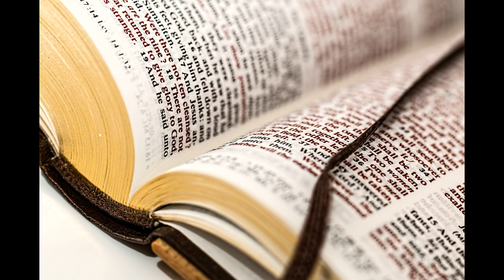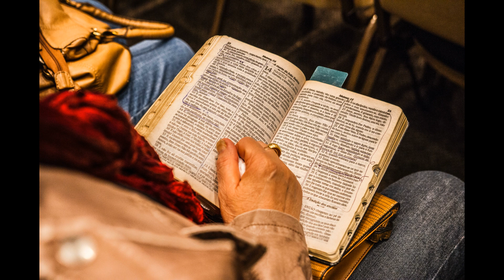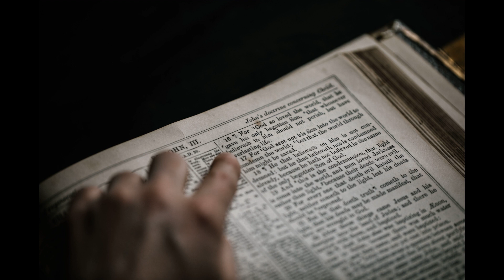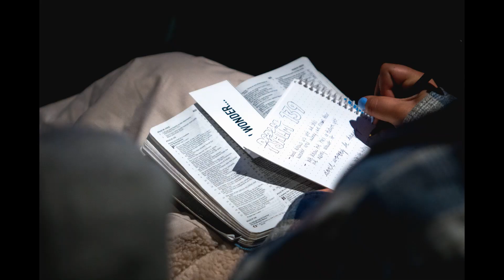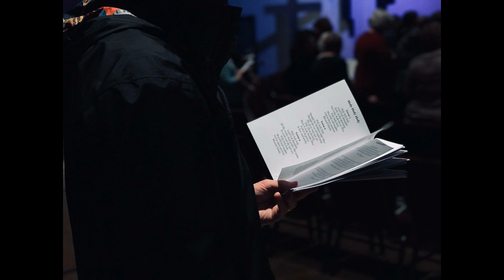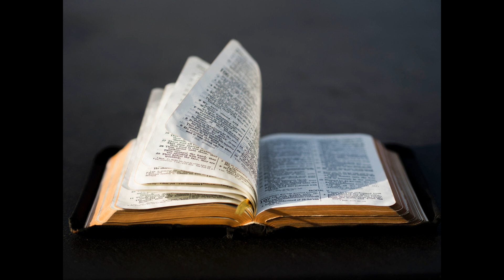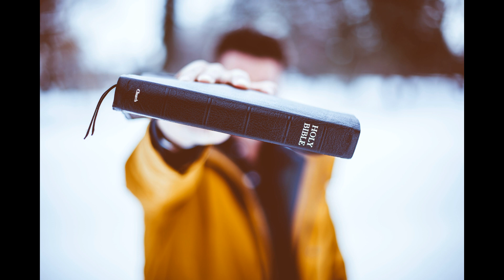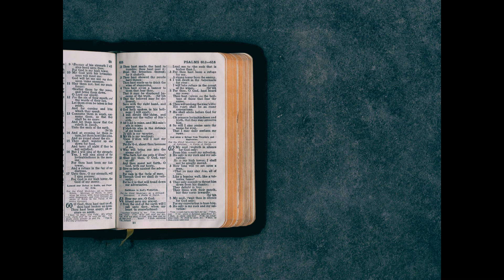Chronological Bible Reading NT Day 35-life of apostles after Jesus 5(1년 1독 역사 순으로 NIV 영어성경 신약 15일차)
예수님의 십자가와 부활이후 사도들의 삶을 따라 가면서 하나님께서 역사하시는 것을 경험해보세요.

먼저 베드로의 사역을 만나보시고 그 다음은 바울의 선교여정 그리고 예수님의 형제인 야고보와 유다를 비롯한 사도들과 요한의 삶도 확인해보세요.

말씀이 놀랍게 일하실 것입니다.
성령님께서 인도하십니다.

감사합니다. '
축복합니다.